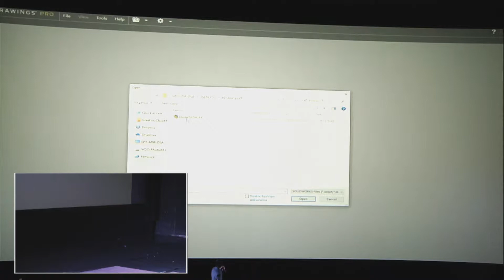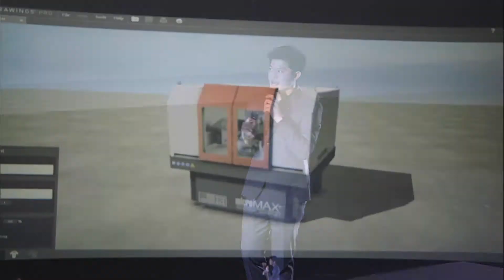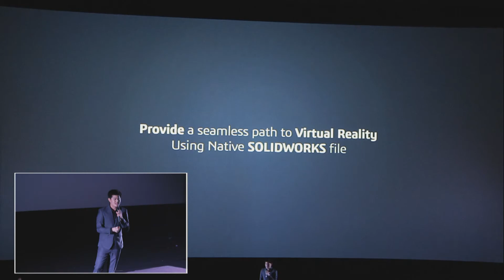What's New SOLIDWORKS eDrawings 2020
ซอฟต์แวร์ที่ใช้ในการเปิดไฟล์ของ SOLIDWORKS อย่าง eDrawings ที่เวอร์ชันเก่าสามารถรองรับ VR ในระดับเพียงพื้นฐาน แต่ในเวอร์ชัน 2020 จะสามารถรองรับ VR ในระดับ Full Version ได้ จะเป็นอย่างไรไปดูในคลิปกันเลย

ติดต่อเราได้ที่

Solidwork solidwork 2014 64 bit โปรแกรมsolidworkแท้ราคา โปรแกรมsolidwork ราคา solidwork pantip